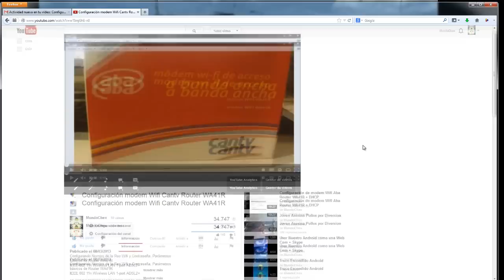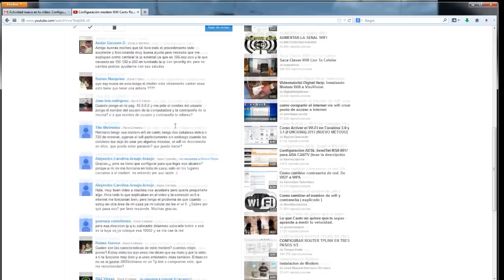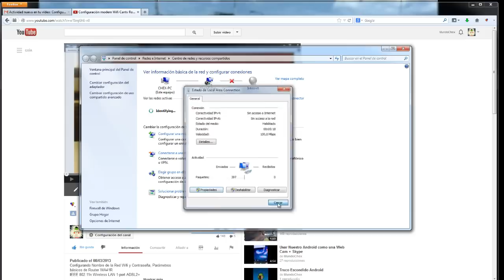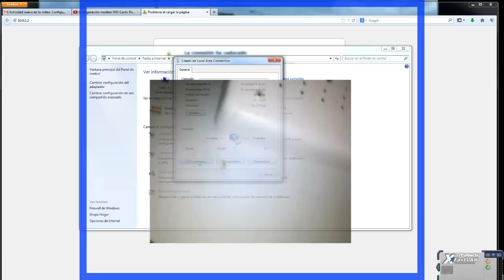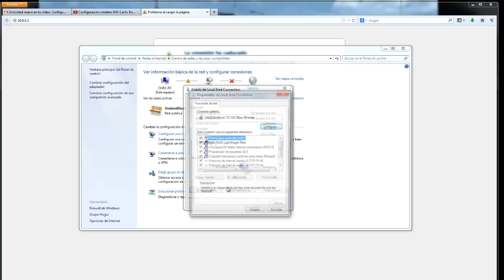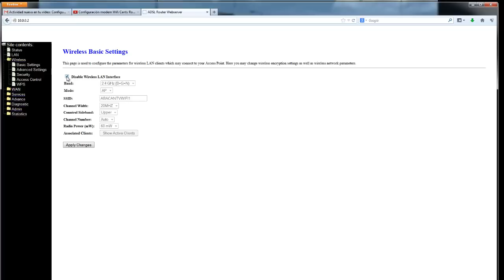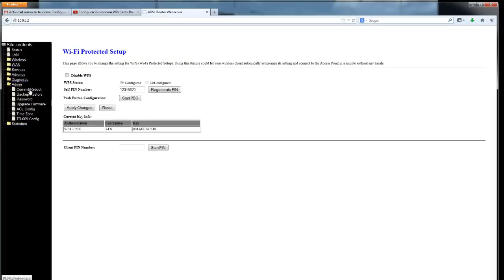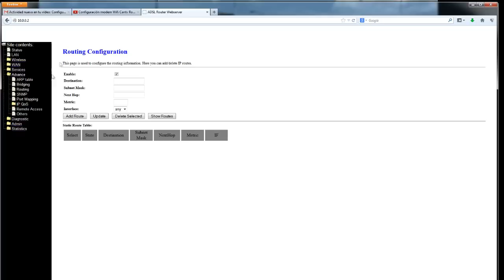modem Wifi Cantv Router WA41R Solucion de errores comunes + Boton WPS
Si quieres un atajo y no estar introduciendo la clave del wifi cada vez entonces lo que tienes que hacer es buscar el celular seleccionar esa red wifi y en vez de introducir la contrasela le das al boton wps y listo se sincroniza con un codigo pin diferente a la contraseña, esto tambien en caso de personas invitadas que no quieras darles la wifi.. y este codigo pin se puede modificar en la opcion WPS de nuestro Router en caso de que lo pida en algunos dispositivos